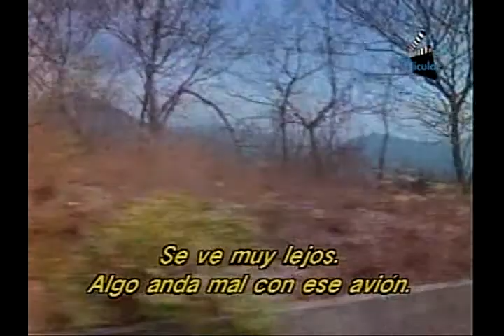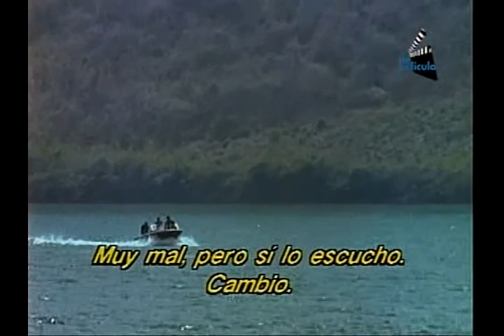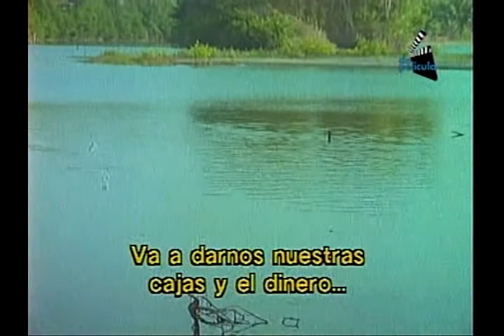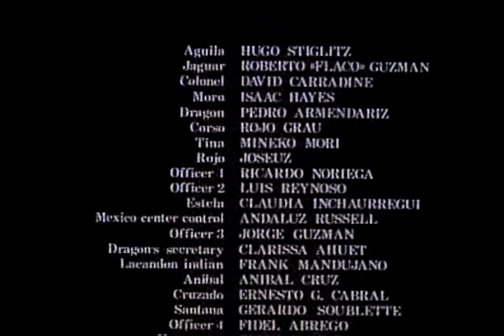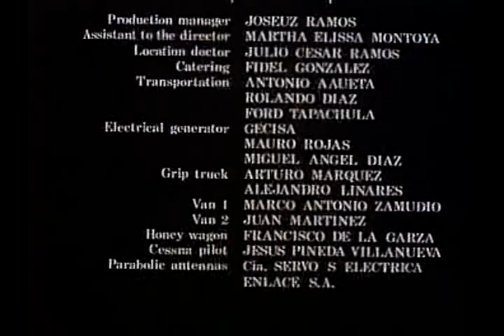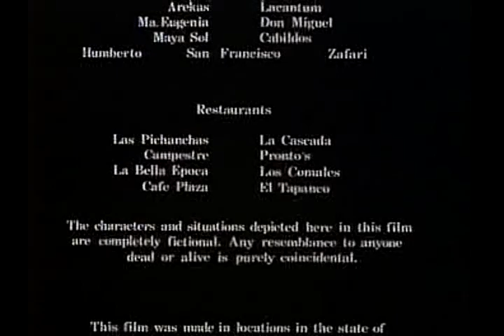Code... Death: Frontera Sur (1993) | Full Movie | ENG | David Carradine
Two American soldiers travel through the woods to stop the sinister colonel.

Director: Ernesto García Cabral, Hugo Stiglitz
Writer: Hugo Stiglitz, Juan Manuel Soler Palavicini
Stars: David Carradine, Hugo Stiglitz, Roberto 'Flaco' Guzmán, Isaac Hayes, Pedro Armendáriz Jr., Rojo Grau, Mineko Mori.